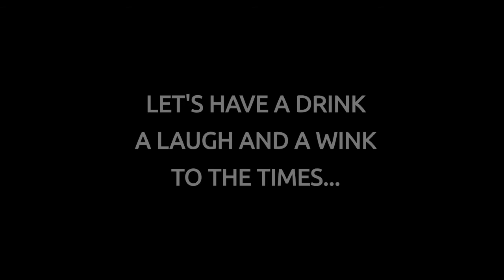Whiskey & Wine (Live) - Iron Mike Norton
This is a song I wrote for my friends.  We used to get totgether once a week, drink whiskey and wine and play guitar.

Whiskey & Wine by Iron Mike Norton
Writer: Michael Norton
Publisher: Crackerbilly Music, BMI

Hey my old friend
Good to see you again
Been a long time since we gathered
Come gather round
with the friends you have found
Remember the good times and laughter

Drinkin whiskey and wine
and we'll have a good time
Let's have a toast
to the ones we miss most

Listen my friend
to the sound of the band
Let us all dance and be easy
Let's not forget
All the old friends
Who went on ahead
To see glory

Let's raise a glass
to the times that have passed
And move on
Let's have a drink
A laugh and a wink
To the times
All the good times

We'll have a good time
Drinkin' whsikey